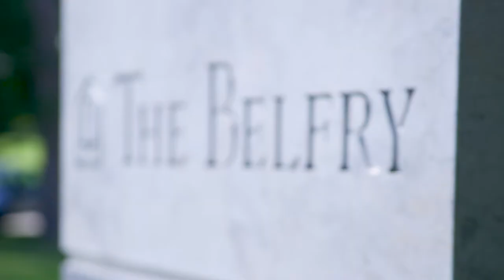Aptos - Engage Europe Event 2017